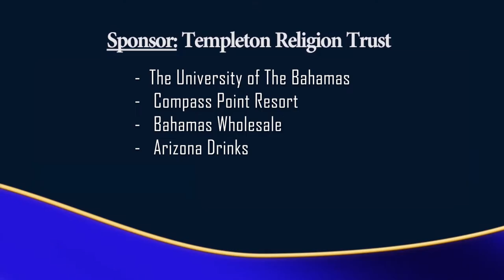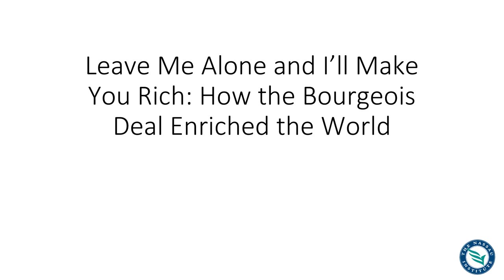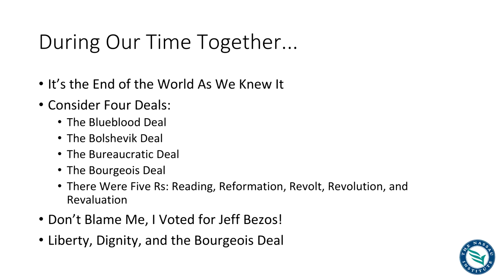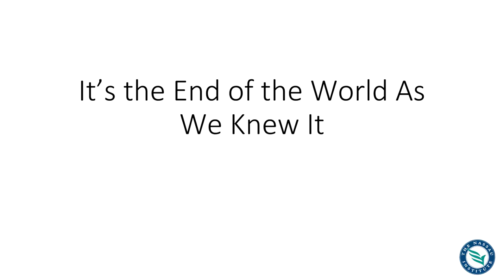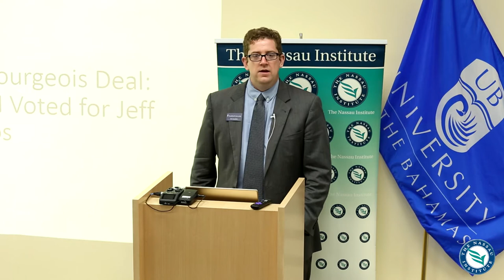Art Carden: Leave Me Alone and I’ll Make You Rich: How the Bourgeois Deal Made the Modern World.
Date: Thursday, November 15, 2018 Location: The University of The Bahamas. Sir Franklyn Wilson Centre

Presented by: The Nassau Institute & Templeton Religion Trust, in Collaboration with the Banking Economics & Finance Department & The Economics Society of The University of The Bahamas

Lecture Summary: Things like natural resources, free trade, science, and thrift are great to have, but they only explain a small part of the Great Enrichment that has happened since the middle of the 18th century.

Other explanations for why the west is rich like slavery, colonialism, and empire also don’t do the job. Drawing on my collaboration with Deirdre McCloskey titled Leave Me Alone and I’ll Make You Rich: How the Bourgeois Deal Made the Modern World (currently in progress), I argue in this talk that the modern world emerged from a combination of institutional, ethical, and rhetorical changes that revalued commercial society.

About the speaker: Art Carden is an Associate Professor of Economics at Samford University’s Brock School of Business. In addition, he is a Senior Research Fellow with the Institute for Faith, Work, and Economics, a Senior Fellow with the Beacon Center of Tennessee, and a Research Fellow with the Independent Institute.

His research has appeared in the Journal of Urban Economics, the Southern Economic Journal, Applied Economics, Public Choice, and Contemporary Economic Policy, and his commentaries have appeared in Forbes, Productive!, USA Today, Black Belt, and many other outlets.

He earned a BS and MA from the University of Alabama and an AM and PhD from Washington University in Saint Louis.

Before joining the faculty at Samford, Art taught economics at Rhodes College in Memphis, Tennessee. He lives in Birmingham, Alabama with his wife and three children.